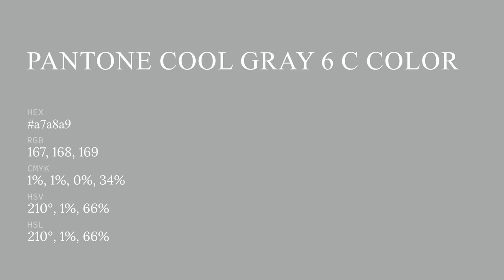color a7a8a9 hex color - Grey color - Warm color a7a8a9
What color is ? a7a8a9 hex color - Grey color - Warm color a7a8a9

Hex a7a8a9 Color Code is also known as color.